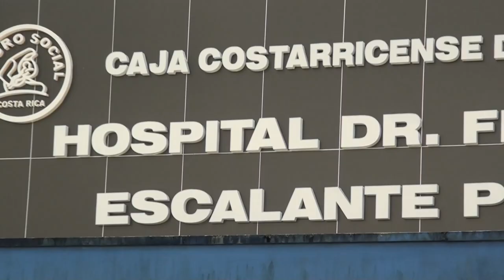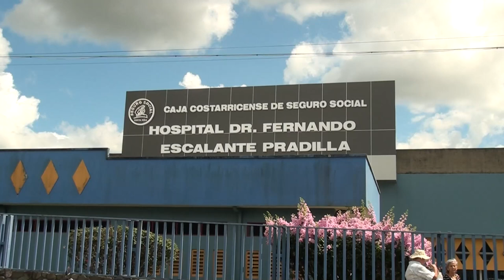Defensora de los Habitantes atenderá preocupaciones de la Zona Sur